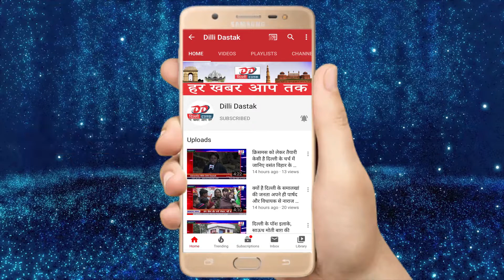Kejriwal-Nadda ने की कॉन्सटेबल Ratan Lal के परिवार को 1-1 करोड़ आर्थिक मदद की घोषणा | News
Dilli Dastak: Kejriwal-Nadda ने की कॉन्सटेबल Ratan Lal के परिवार को 1-1 करोड़ आर्थिक मदद की घोषणा | News